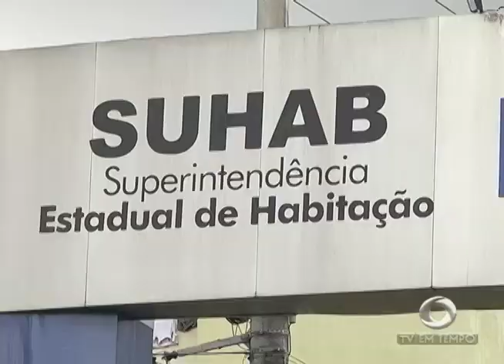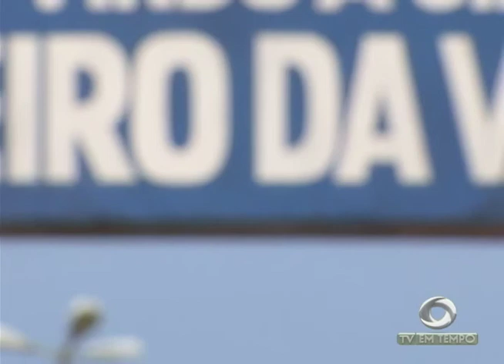Universitária que se passava por funcionária da Suhab e aplicava golpes é presa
03º BLOCO JORNAL 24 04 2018 - Universitária que se passava por funcionária da Suhab e aplicava golpes é presa